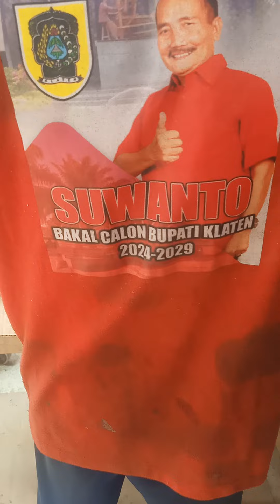pasang metal duduk dan Kruk as Innova diesel